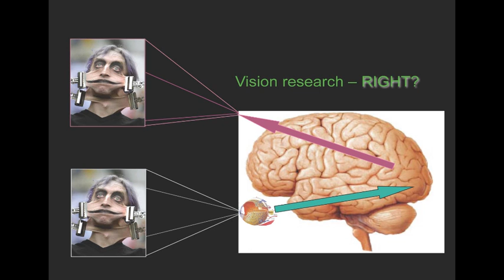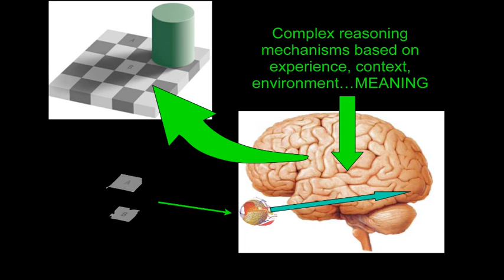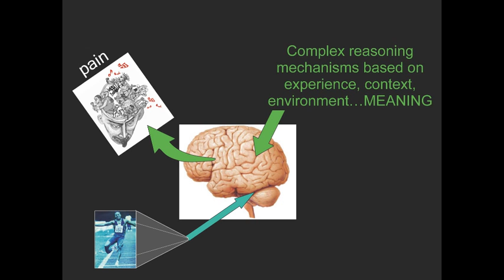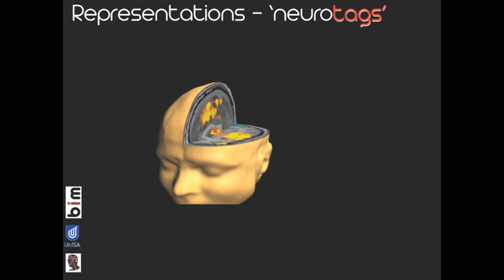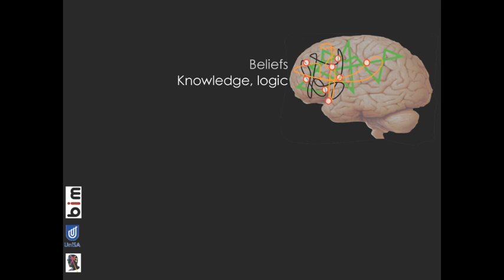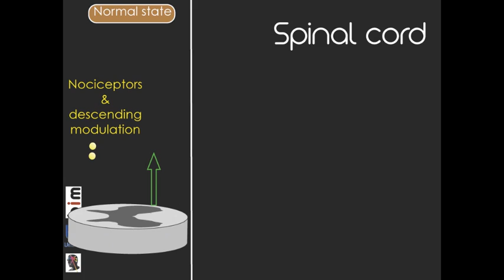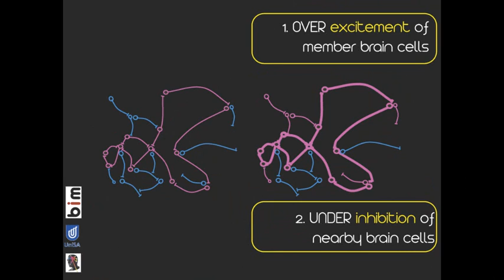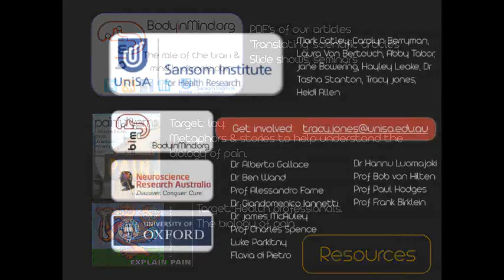Pain. Is it all just in your mind? Professor Lorimer Moseley - University of South Australia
Pain has been part of the human experience longer than magnetic bracelets, ergonomic chairs, whiplash and repetitive strain injury. Yet it is just in the last few decades that we have realised how terrifically complex pain really is and how wrong many of our assumptions about pain really are.

Pain is an important issue. Its impact on our society is staggering - more Australians suffer from chronic pain than diabetes, cardiovascular disease and cancer combined. Every day, chronic pain and its management costs Australia almost a million dollars. How can this be?

In this fascinating Knowledge Works lecture, Professor Lorimer Moseley will examine two important questions - "Why does it hurt?" and "Why does it still hurt?" He will share findings from his international research investigating the role of the brain and mind in chronic pain disorders.